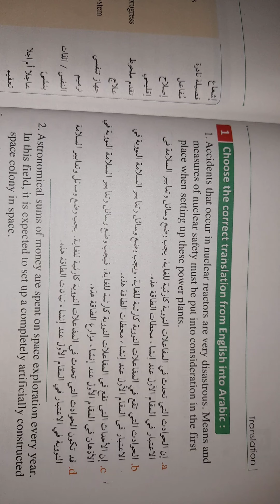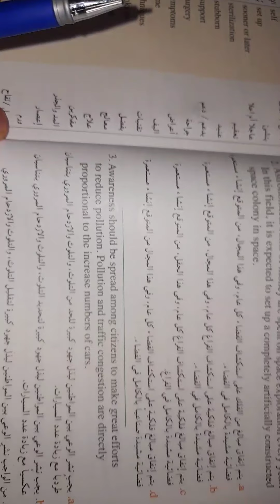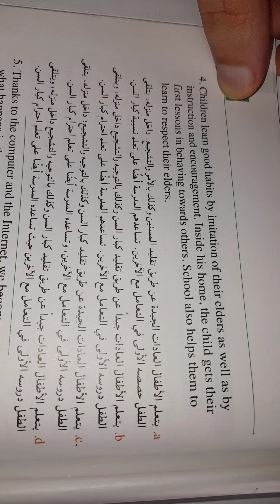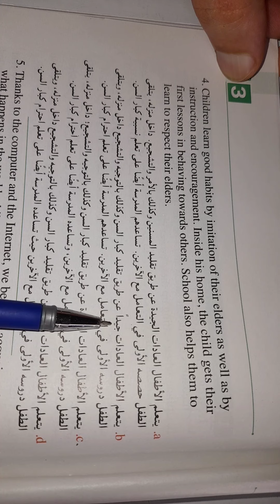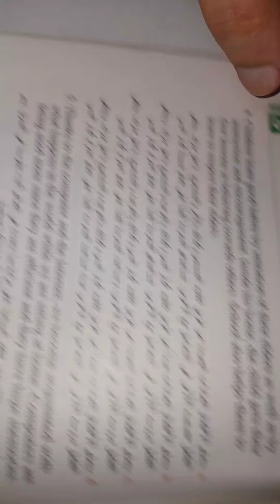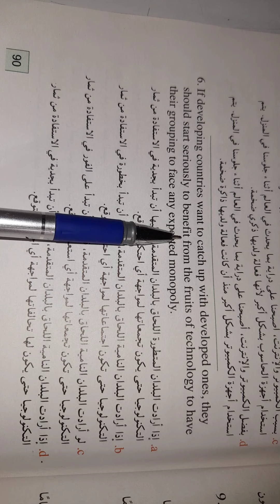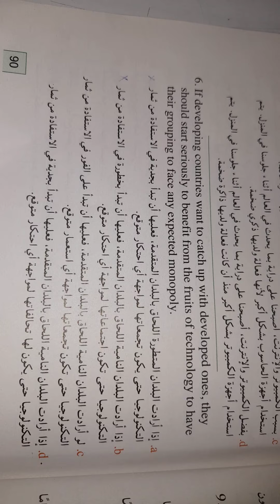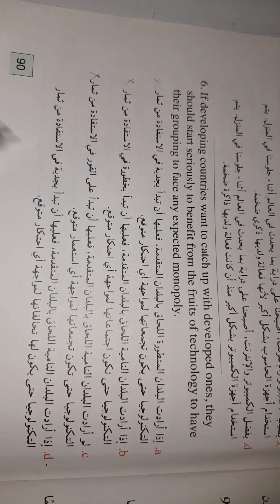المحاضره الثانيه ( Translation )